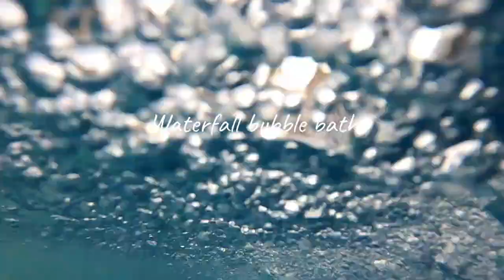Exotic pools & waterworks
Designed & built by BCSS™ Construction & Solutions on a 6000sq ft area.
Pool size: 40' x 20'
Kids & Adults pool
Overflow & sump drain dual filterization mechanism
Three rain droplet waterfalls
Pool Gym
Outdoor turf
Ipe Wooden deck
Customized Pergola with Toughened glass roofing
Victorian boundary wall concept

A place designed with passion & meeting luxury at home!

Dimapur, Nagaland, India.